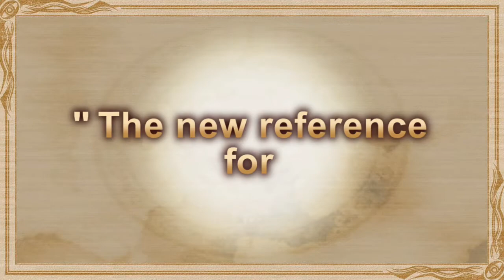From the Abyss - English - [2008]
Sonic Powered Co. Ltd
Aksys Games
Nobilis

In From the Abyss, players control an adventurer in the land of Rubenhaut. Rubenhaut was a peaceful country, ruled by queens until a dimensional door that the queens had used to seal off evil was broken. Rubenhaut's armies were unable to fight the evil demons and it is now up to the player to seal them once again.

From the Abyss sends players into random dungeons to fight monsters and collect items. The dungeons can have various themes, such as fire and ice. A map is automatically drawn for the player as he progresses through each dungeon, which itself is arranged on a grid. Single player and cooperative modes are available, but cooperation does not allow the player to progress through the story.